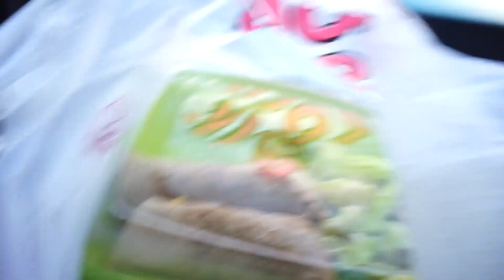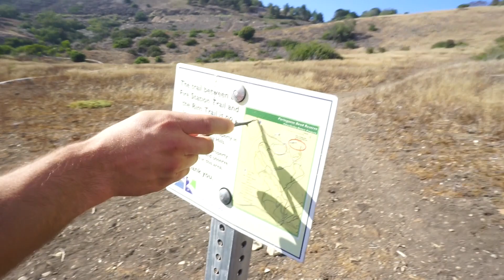ES UN SECUESTRADOR DE NIÑOS!!